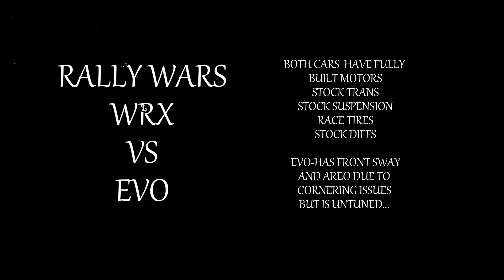Forza 6 WRX VS EVO BATTLE | HEAD TO HEAD Ep:4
WRX VS EVO Ep:4
In this series we put iconic rivals against one another in a wild fully modded shoot out but with a twist! Cars must have specific parts in equal to one another and tuning isnt allowed! The test is to see how both cars compare against each other under extreme conditions!
 Car specs-
Motor must be stock (maxed out)
Brakes (RACE)
Suspension (N/A)
SWAYS (N/A)
Cage (N/A)
Weight (Race)
Clutch (Race)
Transmission (N/A)
Driveshaft (Race)
Diff (optional)
Tires (Race),(Max width)
Aero (N/A)
Additional body Parts (Optional-Nothing adjustable allowed)

GT: :"TWCR WEEDMAN"
CLUB: [TWCR] TWISTED CRANK -FORZAHORIZON3